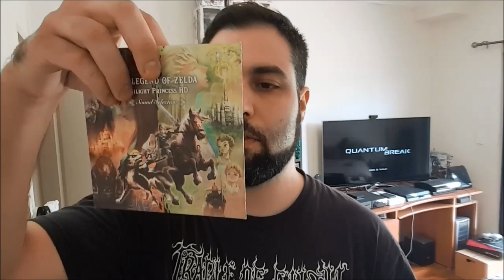GARAGE GAMERS - Episode 08: "Twilight Break"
Zorbz is on his lonesome in this short episode. He gives a brief impression on Quantum Break and discusses his review of Twilight Princess HD as well as a mini unboxing. Check out game.com.au for his full review

Also sound off your opinions of the new Twilight Princess HD or any questions you have about it for Zorbz to answer

Gamebug, video game news, reviews, competitions and videos. Your one-stop, video game resource.